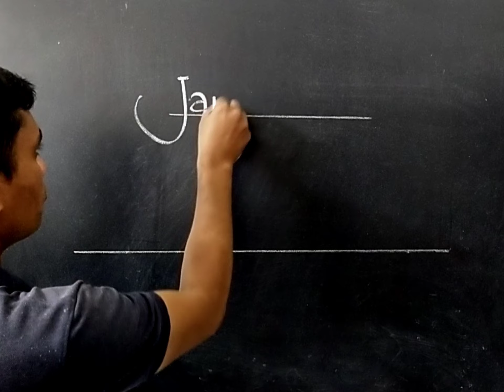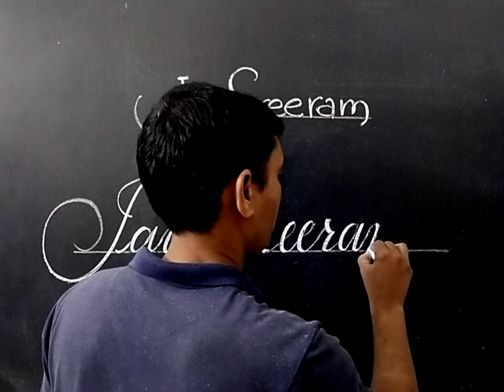Jai Shreeram.. cursive handwriting.